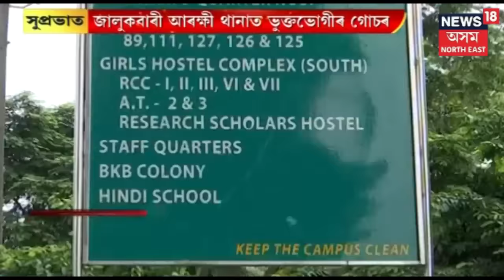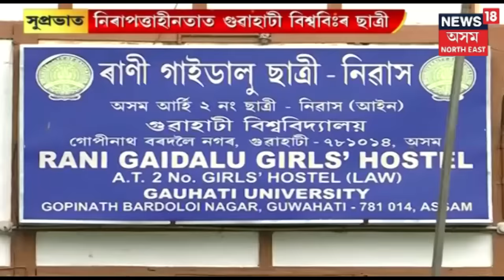পুৱাৰ বাতৰি | Top Headlines Of The Hour | 8 June 2019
Watch top headlines of the hour @News18 Assam Northeast